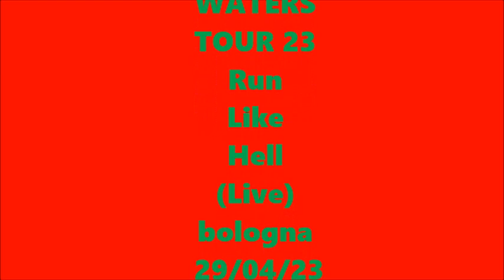ROGER WATERS Tour Run Like HELL italy 29.04.23 by Orlando